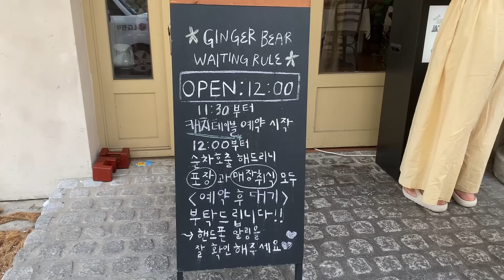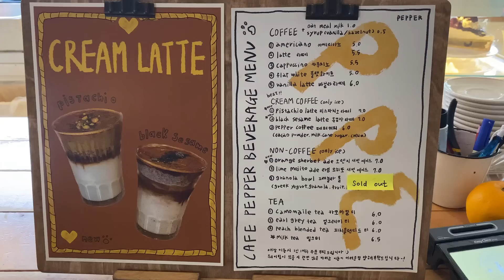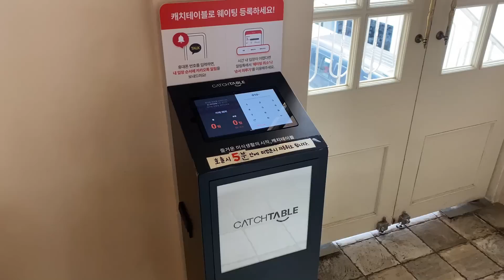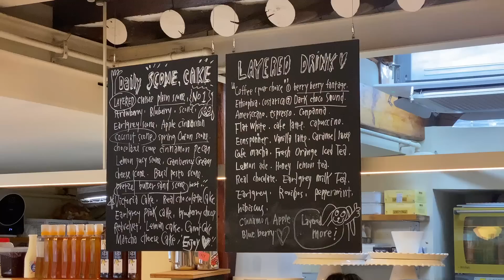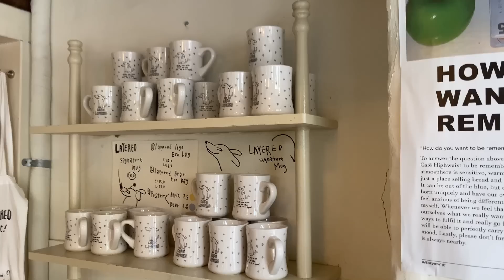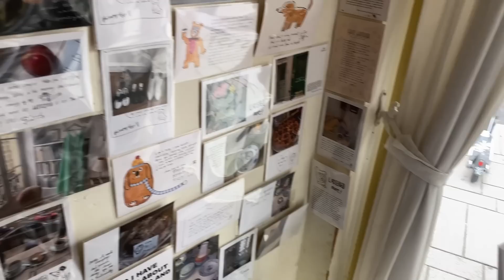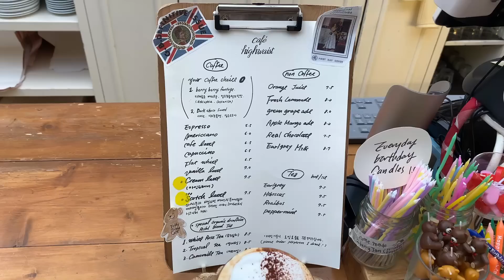ENG 【保存版】今ソウル行くなら知っときたいホットな定番カフェ5店！お土産屋おすすめも♡ 韓国旅行 bts 明洞 安国 蚕室 仁寺洞 ひとり旅 一人旅 最新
こんにちは！
今のソウルと言えばこれ！な定番カフェを5店まとめてみました ☺
「久々の韓国旅行で話題のカフェは頭に入れときたいなー」という方にさくっとご覧いただけるような内容になってると思います。
住所をはじめ、参考になるようなちょこちょこ入れてますので、旅のお供にご覧いただけると嬉しいです！✨

❣️If you are fluent in another language, please help in translating videos❣️

▼自己紹介 (English & 한국어 below)
こんにちは、マイです！ほんとーにそこらへんにいる、少々やかましめなアラサー女です。
韓国一人旅が好きで、ふらっと行ってvlogに残していっています✨
（最低でも2か月に1回渡韓を理想にしてます！）
その他は、夫との毎日や、自炊なんかもたまに…^^

・食べること
・ファッション
・異文化/語学

が好きで、そんな要素がわんさか詰まった動画になってると思います…！笑
留学経験があり英語をある程度習得しているので、基本的に動画には全て英語字幕を付けています。
楽しんでご覧いただけると嬉しいです…^^

▼자기소개
안녕하세요 마이입니다! 정말 아무 변철도 없는 가끔 너무 시끌벅적한 여자예요.
한국 혼자 여행을 좋아해서 훌쩍 가서 vlog에 남기고 가고 있어요✨
(최소 2개월에 한번은 방한을 이상으로 하고 있습니다.)!
그 밖에는 남편과의 일상이나 요리같은것도 가끔...^^

·음식
·패션
·이문화/어학

를 좋아해서 그런 요소들이 잔뜩 담긴 동영상이 되어있다고 생각합니다...!ㅋㅋ
유학 경험이 있고 영어를 어느 정도 습득했기 때문에 기본적으로 동영상에는 모두 영어 자막을 달고 있습니다.

▼About me
Hi there! I'm Mai, just a normal (& maybe sometimes too energetic) woman based in Japan!
On my channel you'll mainly see Korea trip vlogs.
I like visiting Korea, so I try to do it at least once every 2 months and vlog during the stay.
Otherwise, I vlog just my daily life with my husband, such as cooking at home and stuff.

·food
·fashion
·different cultures/languages

Those are basically what I like, and I think you can feel it very much from videos I make.
Also I have studied abroad and know some English, so I put English subtitles on all videos on my own.
I hope my videos can somehow help language learners (Japanese/English) as well.
Thank you very much for stopping by, I hope you enjoy!

▼Music credits
STATIONARY SIGN - One More Course

ソウル 一人旅 ひとり旅 ソウル旅行 브이로그 韓国旅行 渡韓 koreatrip 韓国料理 일본인 solotrip solotravel koreavlog koreanfood lifestyle daily life in japan japanese English sub food blog cooking vlog japanvlog japanesefood japanvlogs japanesevlogger japanvlogger ブイログ 일본브이로그 japan japanese japanesewoman japanesewomen marriedlife アラサー夫婦 アラサー 오사카 교토 Seoul 서울 ソウル solotrip 休日 ルーティン 料理 일본 고베 오사카 교토 카페 일상 여행 관광 맛집 사투리 오사카부 foods cuisine meal restaurant sweets 東大門 一人前 OK レストラン groumet cafe モッパン 먹방 mukbang meokbang eating show 穴場 오사카여행 고베여행 교토여행 ベーグル 買い物 雑貨 trip seoul 最新情報 聖水 漢南 ハンナム ソンス 仁寺洞 チゲ クッパ ベーグル クッパ 蚕室 チャムシル jamsil 잠실 カンナム 江南 성수 한남 인사동 安国 강남 永登浦 영등포 seongsu 明洞 狎鴎亭 anguk Apgujeong 압구정 명동 Myeong-dong Myeongdong